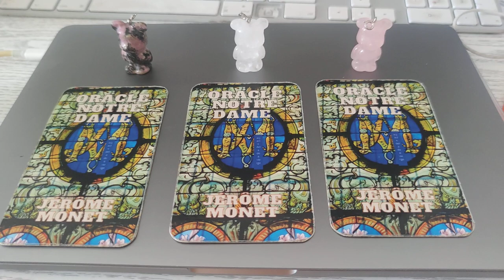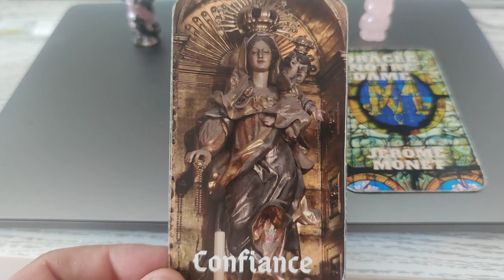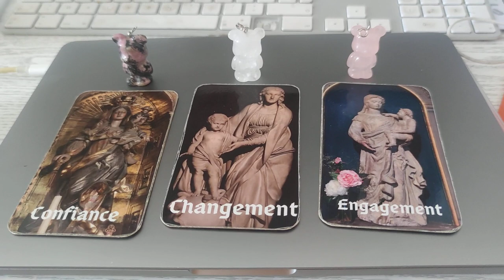tirage du jour 😔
coucou on me parle de changement et d'engagement même si c'est pas pour le moment .mais soyez en confiance
merci